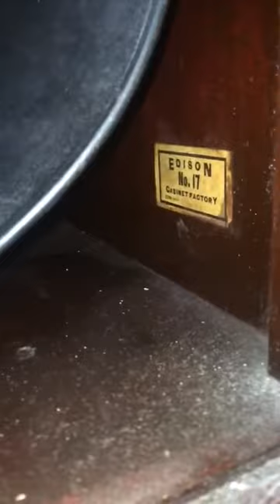Edison Diamond Disc Phonograph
Plays the thick 1/4" hard records